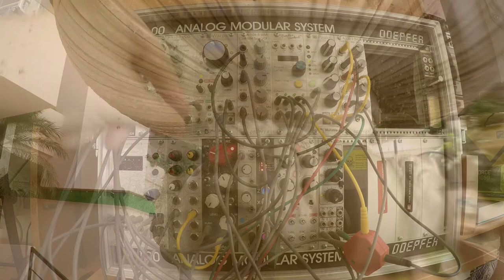Tentacles Lab 0009 (Generative Ambient)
Lab 0009 is made entirely with our Eurorack modular synth, sequenced by the DIY Ornament & Crime and Pamela's New Workout and mixed live with the Elektron Octatrack. It's a generative ambient piece (also called algorithmic music).

4 voices are used. In order of appearance:
-Mid melody: Ladik VCO1 + RYO Aperture
-Bass: Doepfer A110 + A106-5 + MI Peaks
-Pluck sound: MI Warps + MI Peaks
-High melody: ES Disting MK3 + ALM Pip Slope

All rhythms are sequenced using different Euclidean rhythms from the Pamela's New Workout.
All pitches come from the Ornament & Crime using the Quatermain app. Mid Melody and Bass are created by 2 Turing machines. The Pluck sound uses an Integer Sequence Dsum4 (0-{0,1,2,3}, 1-{1,2,3,4}, 2-{2,3,4,5}, etc...) The High Melody follows the first 128 digits of Pi.

Mixed in Octatrack (a little delay applied on some voices). Mastered in Logic.
Filmed with GoPro Hero4 Silver